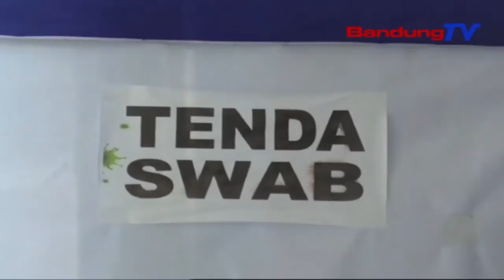26 Tenaga Kesehatan Rsud Aub Dina Tes Swab | TP | BANDUNGTV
TP | BANDUNGTV | ELBY NOPITRI | Petugas Medis RSUD  Sumedang, Ilubiung Dina Tes Swab. Dina EnasEnasna, Eta Tarekah Teh Dilakonan Pikeun Nyinglar Sumebarna Virus Covid 19, Di Lingkungan RSUD Sumedang. Pangna Kitu, Saurang Warga Kecamatan Darmaraja Kabupaten Sumedang Anu Uubar Ka Eta RSUD, Dicindekeun Positif Corona.